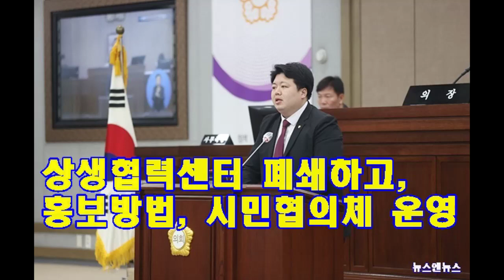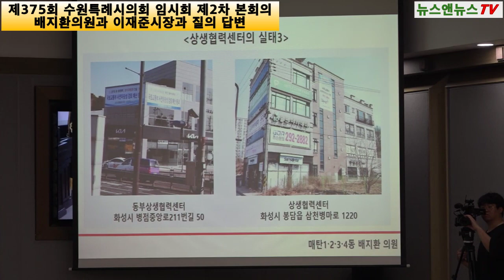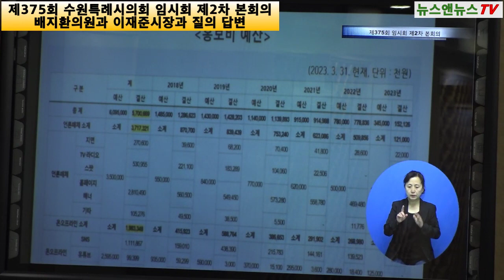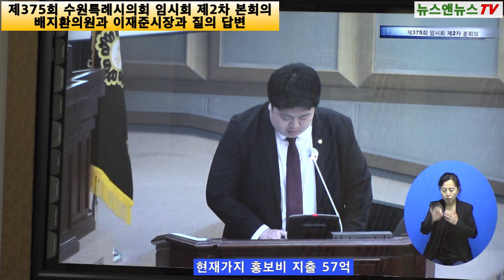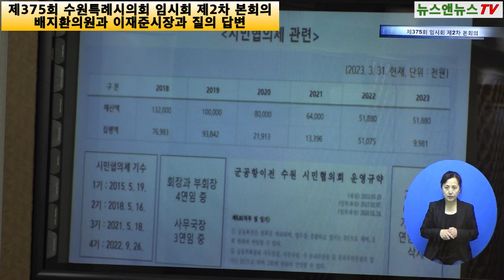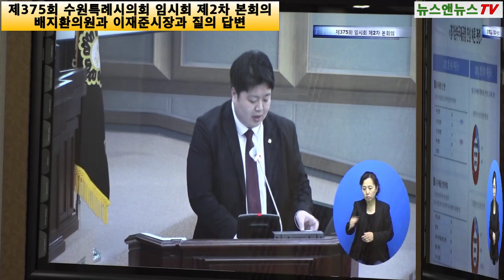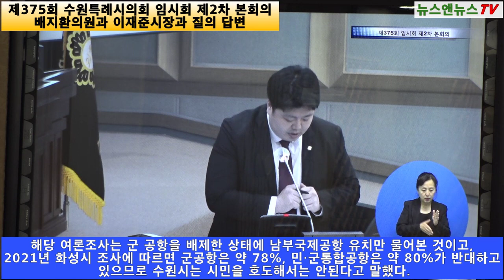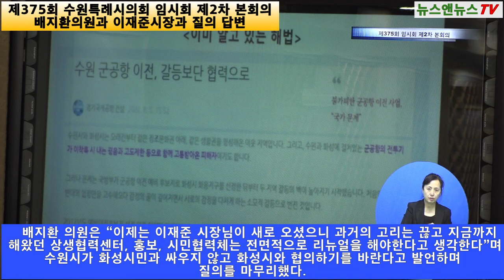화성시 대상 홍보사업 성과 관련 시정질문 나서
[양해용 기자]=배 의원은 먼저 군 공항 이전 사업은 2014년 수원시 군 공항 이전 지원 조례가 제정된 후, 10여 년 동안 예비이전부지가 화성시 화옹지구로 선정된 것 이외에 진척이 없다며, 이재준 시장은 공약에서 경기국제공항 건설 관련 지자체 간 협력 분위기를 조성하고 국토부 등 중앙부처 협의를 통한 국제공항을 적극 추진하며 경제자유구역 지정 추진을 위한 마스터 플랜을 마련하겠다고 했으나 진행된 것은 단 한 가지도 없다고 지적했다.